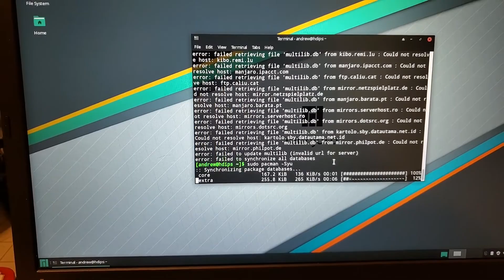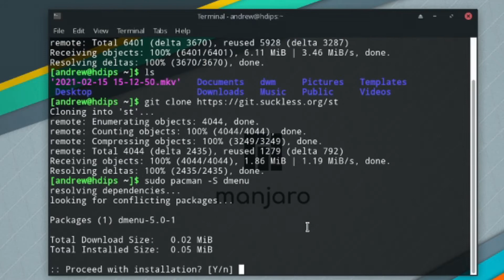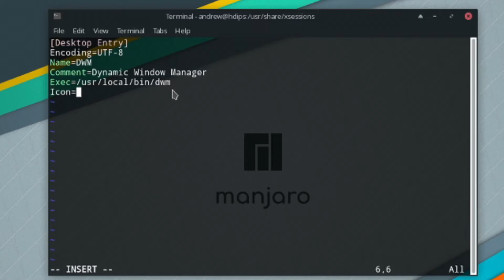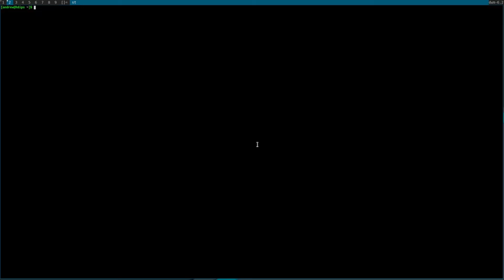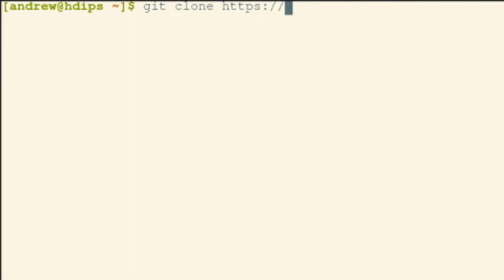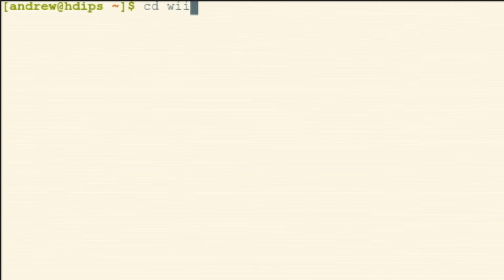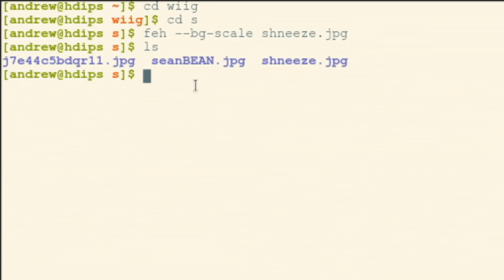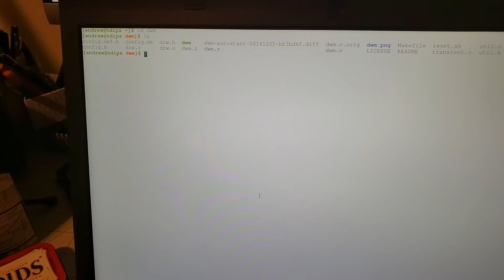Simple DWM install on Manjaro XFCE/KDE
how to install dwm and st on Manjaro xfce/kde!
will probably work on gnome too as long as it uses xsessions to log in.
will probably work on other distros as well.

0:00 st and dwm install
6:35 changing config
9:58 setting wallpaper